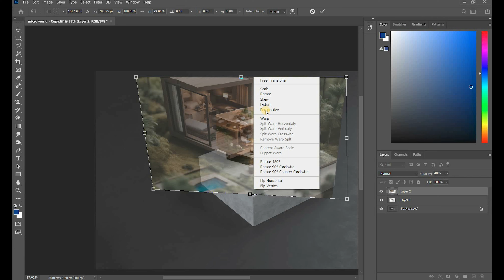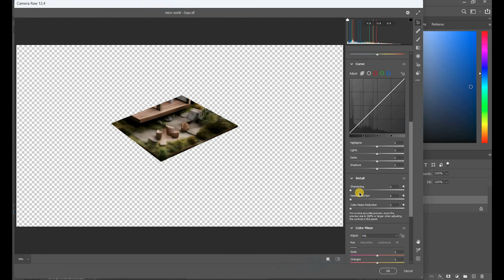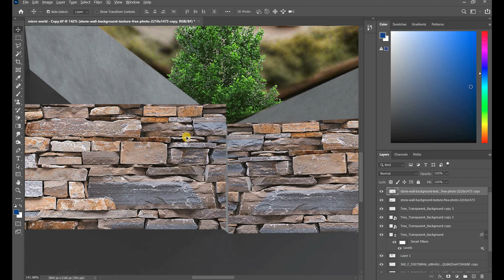a place spend time for cats